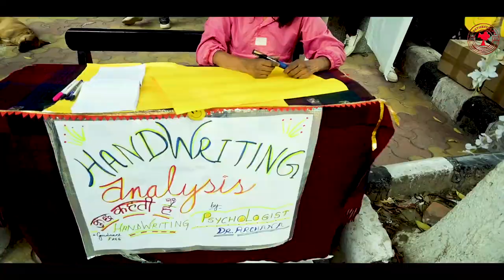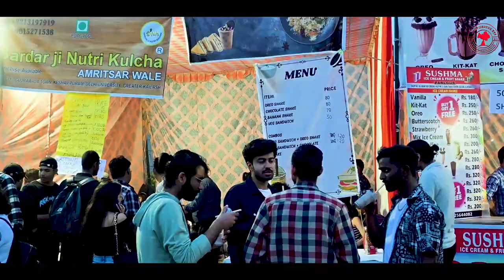ENGIFEST, India's Biggest College Cultural Festival | CONTINENTEX211 CREATIONS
Engifest is the annual cultural festival of Delhi Technological University. Usually held in the month of February, it is a three-day-long event. Started in 1974 by a group of enthusiastic students, it has attracted considerable media attention and numerous sponsors over time.
We got a chance to cover the event.
We are glad to have covered the 50th edition in 2023 after 3 straight years of its absence
Your comments really Help us to improve on our productions.

Description
DANNY211 is a South Sudanese Content creator, producer and a Student pursuing  B.Tech in Software Engineering at DTU in New Delhi, India .He is a co-founder of CONTINENTEX211 CREATIONS, a Technological Studio that Produces multi-contents to entertain, educate, aware and Inspire People of Various Age Groups Globally!
The Team comprises of over 15 young and Creative Individuals living in different parts of  the World.
This channel will provide you with all the videos, films and documentaries of the Team.